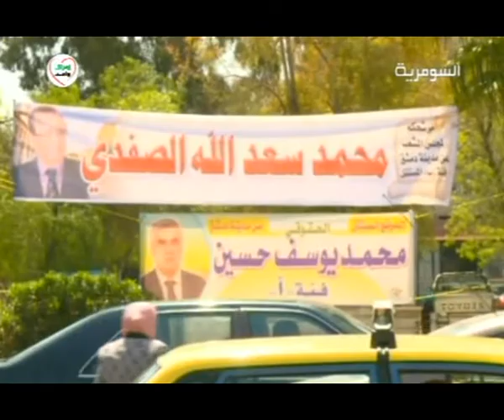سوريا عنف مستمر على رغم وجود فريق المراقبين الدوليين 1 5 2012